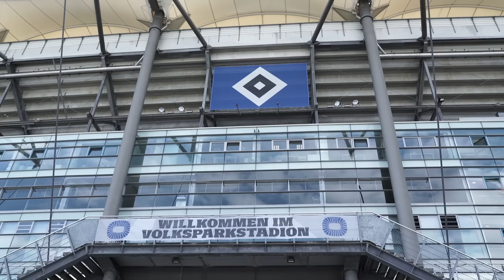ELVIS feat. Carsten Pape - Rathausmarkt (HD offizielles Video)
Jetzt das neue Elvis Album „Unabsteigbar“ bestellen!

Das "Unabsteigbar" und das "Die Heimat der Raute" Shirt
aus dem Video gibt es hier zu kaufen: